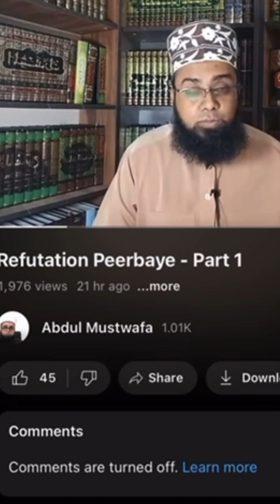Can we ask prophet muhammad (s) to ask allah for us? My feedback on this debate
Come on scholars . Behave like scholars

What is mubahala?

Mubahala
In Medina, Muhammad and the Christian delegation may have also debated the nature of Jesus, human or divine, although the delegation ultimately rejected the Islamic belief that Jesus was human,[ as represented by verse 3:59 of the Quran, which acknowledges the miraculous birth of Jesus but rejects the Christians' belief in his divinity, "Truly the likeness of Jesus in the sight of God is that of Adam; He created him from dust, then said to him, 'Be!' and he was."Indeed, this and some other verses of the third chapter (sura), perhaps even its first seventy to eighty verses,[are said to have been revealed to Muhammad on this occasion.[Among these is verse 3:61, sometimes known as the verse of mubahala, which instructs Muhammad to challenge his opponents to mubahala,perhaps when the debate had reached a deadlock.

And to whomsoever disputes with thee over it, after the knowledge that has come unto thee, say, "Come! Let us call upon our sons and your sons, our women and your women, ourselves and yourselves. Then let us pray earnestly, so as to place the curse of God upon those who lie.